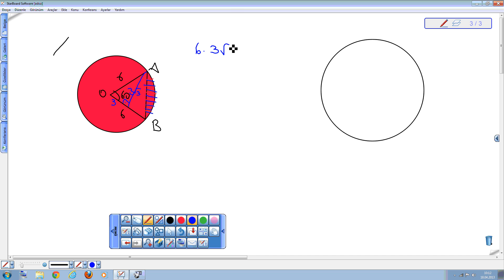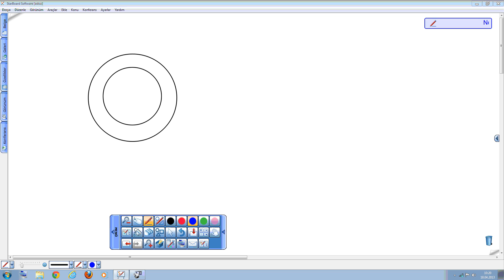çember ve daire alan 2 18 nisan